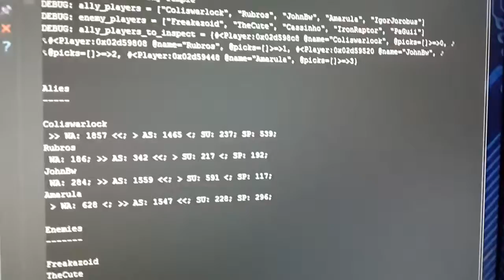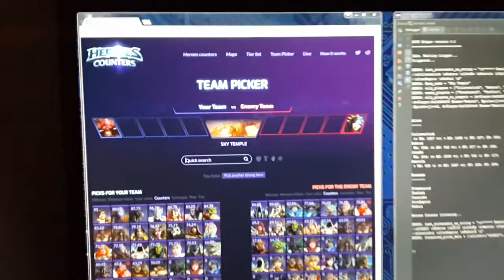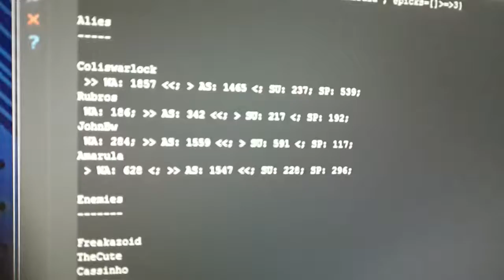HOTS Helper v 0.1-alpha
THE IDEA

1) Inspect played matches of every ally, and show them, indicating its supposed main role, and its secondary one. That helps to know which role is better to be covered (by the user), according to the allies partnered. The inspections runs automated, simulating mouse input from the user.

2) Inspect picks (constantly), and push that collected data to Heroes Counters, Team Picker, with the filter "Counters" on, in such a way that it makes visible the heroes that counters the enemy team. I'm using a webdriver to manage the Chrome instance, helping me to make the data push.

As a summary, the idea is to shape a stronger, solid team, and hence to augment the chances to win ranked matches.

WHERE DO THE MAGIC HAPPENS?

This system uses automatization of input devices, as well as an OCR system. Managment of screenshots, cutting only the importants part of them, so the OCR runs faster; turning them certain deegres, to make the text go horizontal, helping the OCR to perform better. Players data is saved in a small database (not SQL or deriveds at all, just a binary file, marshaled), so they don't have to be inspected again if that data was already gathered several days ago. To save the history picks of player which plays with you as ally or enemy may help in the future to predict what is that player about to pick if he plays in the enemy team, hence giving the possibility to ban one of the main heroes that that player uses.

The OCR system isn't perfect, as all OCR system at the present moment. Already in the video you can observe a problem. The hero "Lúcio" is being identified as "Lücio", and due to this, the system can't match the hero that's pretending to identify. I'm fixing problems as long as I detect them.

I have in mind a lot of new features, one of those is start inspecting the replays. There's interesing metadata to collect there and manage later. A GUI may be added later, making all the data gathers in only one app, instead of having 2: the console for some feedback, and the Chrome instance handling Heroes Counters.